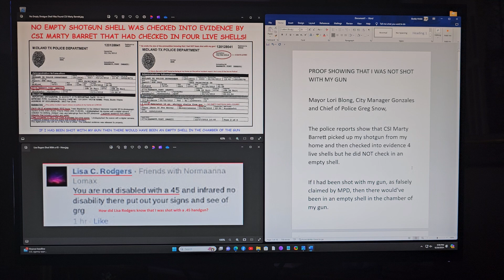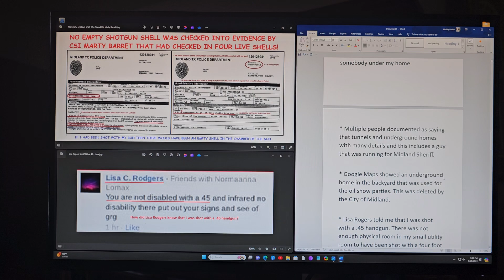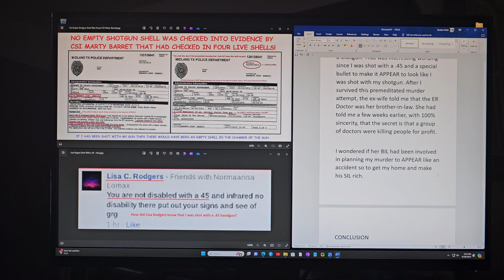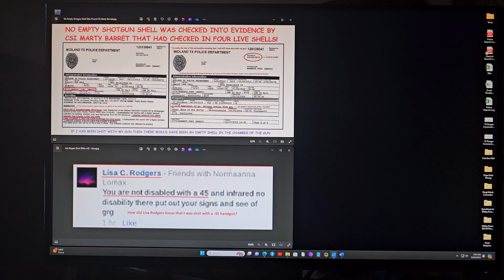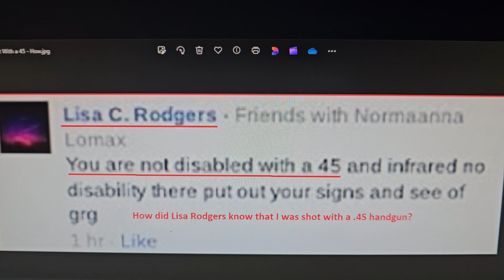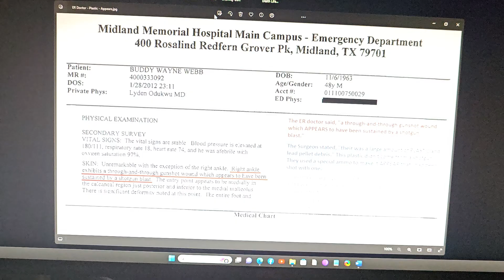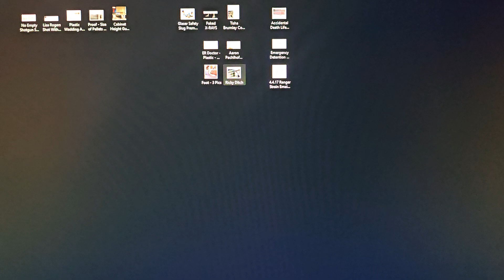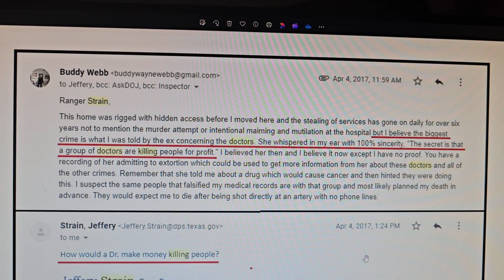EMAIL TO THE MAYOR - THE WOULD-BE KILLER'S GUN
Mayor Lori Blong, City Manager Gonzales and Chief of Police Greg Snow,

The police reports show that CSI Marty Barrett picked up my shotgun from my home and then checked into evidence 4 live shells, but he did NOT check in an empty shell.

If I had been shot with my gun, as falsely claimed by MPD, then there would've been in an empty shell in the chamber of my gun.

This was one more proof showing that I was not shot with my gun which means that I was shot with another gun from 2 inches above ground level.

Somebody under my home had ambushed and shot me from point blank range directly at an artery, after stealing my cellphone and disconnecting my home phone lines.

This was premeditated, cold-blooded murder but their shot had threaded the needle between an artery and a vein which allowed me to crawl out on my hands and knees to survive.

I'm the first to admit this is a crazy story which is why I'm so thankful for the huge amount of evidence.

This isn't hard to figure out.

OTHER EVIDENCE

* Size of Pellets removed from my foot were 2.5 sizes different than the size that were in my gun.

* Logically, if I had been shot from point blank range with my 12-gauge shotgun, that had #7 shot in it, then I would NOT have a foot today.

* Shot with burglar alarms going off in the attic recorded on a voice recorder stolen by MPD. People in the attic reported nationwide.

* Proof of Police Officers Davis, Dickie, Chatwell, Angel and Hale under my home on the night that I was shot by somebody under my home.

* Multiple people documented as saying that tunnels and underground homes with many details and this includes a guy that was running for Midland Sheriff.

* Google Maps showed an underground home in the backyard that was used for the oil show parties. This was deleted by the City of Midland.

* Lisa Rogers told me that I was shot with a .45 handgun. There was not enough physical room in my small utility room to have been shot with a four foot long 12-gauge shotgun as falsely claimed by the Midland Police but there is enough room to be shot with a .45 handgun like Lisa Roger's said. So how hid Lisa know this? Was she under my home that night or was one of her sons here?

* If I had died as planned then that would have given my special home to the ex-wife along with an extra half million in accidental death life insurance. Her lifelong friend was Detective Rosie Rodriquez who ruled this failed murder as an accident.

* Of course, I knew that burglar alarms were going off when I was shot, and this was no accident. That's why they needed to falsely claim that I was crazy. Thank God I heard all of those other crime victims reporting people in the attic on the police scanner!

* Evidence shows that my x-rays were faked, and they then cut off my heal bone and cut a large hole in the side of my foot to make it APPEAR that I was shot with a shotgun. I was crippled on purpose for life to cover up this failed murder that would've given my home to the SIL of the ER Doctor.

* The ER Doctor wrote on the report that I had a through and through gunshot wound that APPEARS to have come from a shotgun. That was interesting wording since I was shot with a .45 and a special bullet to make it APPEAR to look like I was shot with my shotgun. After I survived this premeditated murder attempt, the ex-wife told me that the ER Doctor was her brother-in-law. She had told me a few weeks earlier, with 100% sincerity, that the secret is that a group of doctors were killing people for profit.

I wondered if her BIL had been involved in planning my murder to APPEAR like an accident so to get my home and make his SIL rich.

CONCLUSION

I was shot with a .45 handgun, loaded with a Glaser Safety slug to make it "look like" I was shot with my 12-gauge shotgun. This would stop them from getting the death penalty and would add an additional half million in accidental death life insurance.

God bless,
Buddy Webb